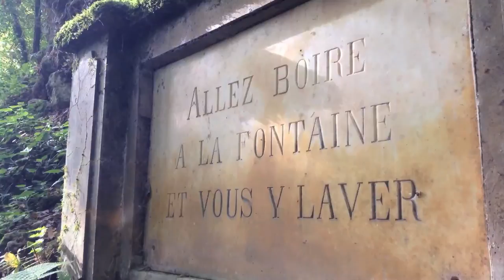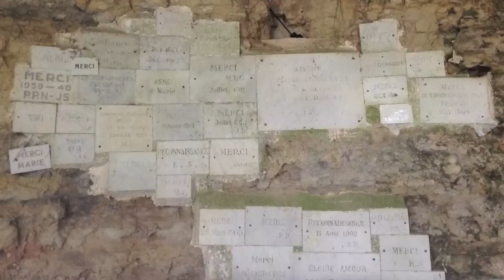Ballade ::: Grotte de Malvaux